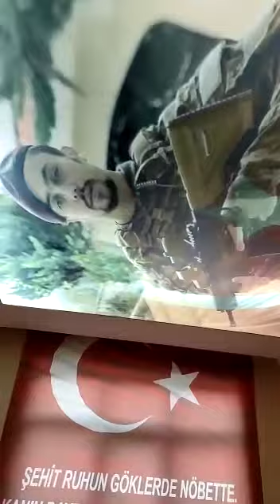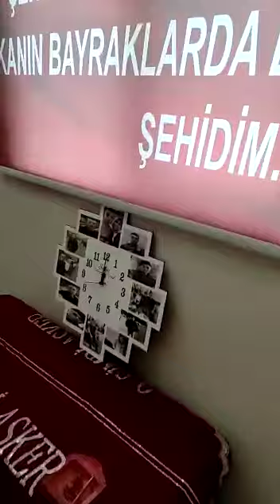Şehit Süleyman Ural 🇹🇷 Kardeşimin odası ve hatıraları 🇹🇷🤲🤲😥😥